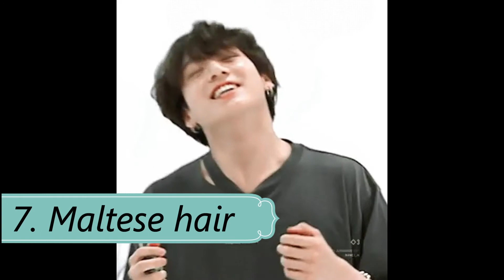BTS’s Jungkook In Different Hairstyles | Hairstyles of Jungkook | BTS’ JUNGKOOK’S HAIR EVOLUTION